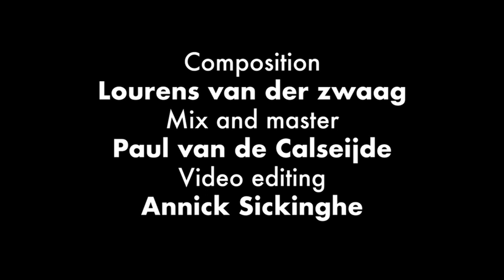Nightlights by Valvetronic Brassband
Nightlights

Dear Valvetronic fans, friends, and family.

We too feel lonely these days, and now that we cannot contact and share our love physically, its even more important that we communicate our love through music and verbal communication.
Not knowing how long this quarantine will last, we wanted to share some extra warm and soothing sounds with you. Lourens has made a special arrangement of his composition ‘Nightlights’ for this:

Whenever you feel lonely at night, take a look outside.
Into the street, the houses, the ones behind them and up into the sky.
Into the livingrooms of strangers, the streetlights, the stars and satelites flying over.
Those lights, big and small, bright and weak, mean you are not alone.
We are also awake, in the same situation, by ourselves.
We share our lights with you, the same way your lights are seen by many of us.
We are in this together, so lets help eachother by calling, skyping, writing,
waving and smiling at eachother! Let them know you are thinking about them.

Support Valvetronic by sharing this video and message. Let us know if our song came through to you and share your thoughts!

Lots of Love, Kris, Bart, Santiago, Paul, Aviv, Gregor, Nathan, Haris, Yavin, Annick, Said and Lourens

Composition Lourens van der Zwaag
Mix and Master Paul Van de Calseijde
Video Editing Annick Sickinghe